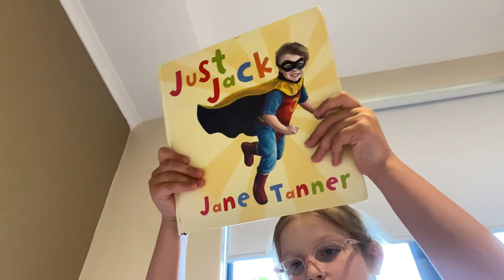9 February 2023